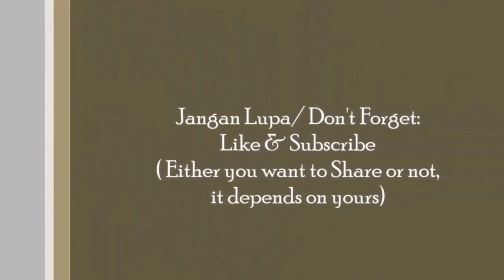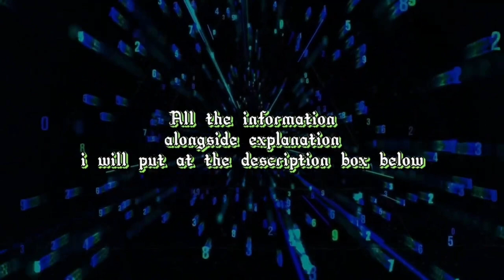Random Performance during Karnival Sabah di Hatiku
Video kali ini merupakan satu program yang telah dijalankan oleh Kursus Ekonomi dan Masyarakat serta Kursus Budaya dan Masyarakat sebagai assignment terakhir bagi pelajar yang mengambil kursus berkenaan. Kali ini saya ingin meraikan hari natal ataupun krismas dengan unsur budaya di Negeri Sabah sempena satu aktiviti yang dikenali sebagai Karnival Sabah di Hatiku . Program ini meliputi kesemua persembahan kebudayaan sabah  dan juga tarian yang dirakam secara rawak dan bebas. Selamat menyambut hari natal atau hari krismas.

This video is a program conducted by the Economics and Society Course as well as the Culture and Society Course as the final assignment for the students who took the course. This time I want to celebrate Christmas or Christmas with the cultural elements in Sabah in conjunction with an activity known as the Karnival Sabah di Hatiku. The programme covers all Sabah Cultural performances as well as dances that recorded randomly and freely. Merry Christmas or xmas for everyone.